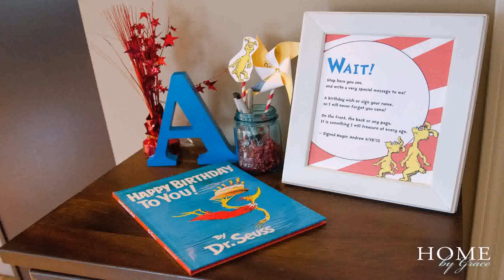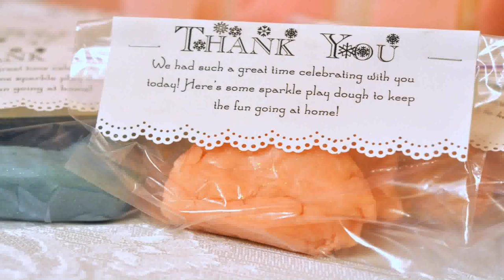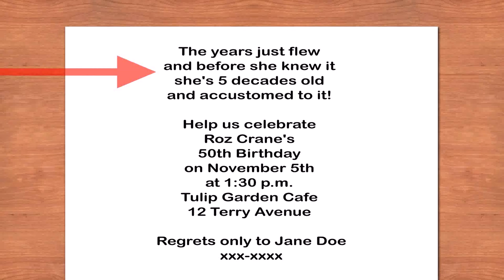Home Birthday Party For 1 Year Old